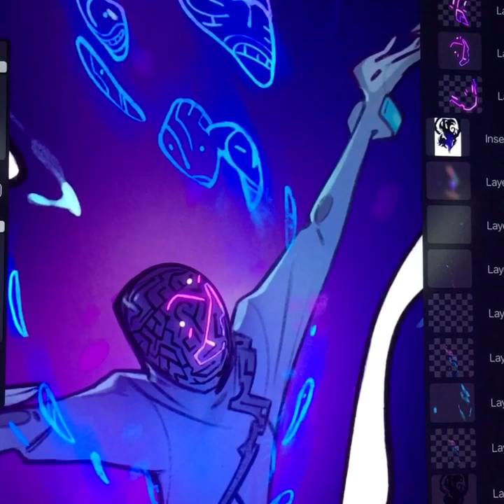Jellybots- Maze For A Face, Procreate Process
Set to Pagan Poetry by Bjork